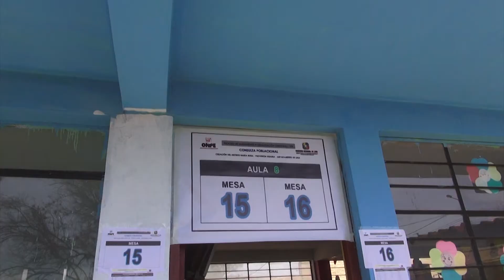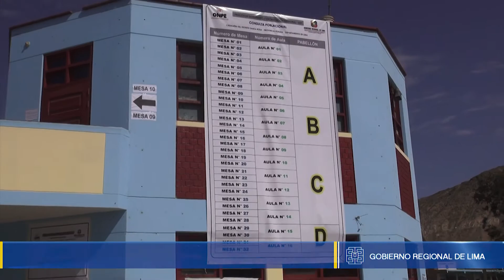CREACIÓN DE DISTRITO DE SANTA ROSA RECIBE ABRUMADOR RESPALDO DEL 96.1%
GRL presentará informe en enero del 2018 a la PCM para su revisión y validación

CREACIÓN DE DISTRITO DE SANTA ROSA RECIBE ABRUMADOR RESPALDO DEL 96.1% DE LOS VOTOS VÁLIDOS EN CONSULTA POBLACIONAL

El Gobierno Regional de Lima dio a conocer los resultados de la consulta poblacional en el sector de Santa Rosa obteniéndose 3 mil 859 votos por el SI, 59 por el NO, así como 17 en blanco y 82 nulos de un universo de 6 mil 335 electores hábiles.

Es así que un 96.1% de los que ejercieron su deber cívico acreditaron estar a favor de la propuesta de creación del distrito de Santa Rosa, provincia de Huaura, lo que representará un gran paso para ver atendido su anhelado sueño.

Por su parte, el gerente regional de Planeamiento, Presupuesto y Acondicionamiento Territorial Lic. Mario Verano Conde, sostuvo que el informe técnico del proceso será elevado a la Presidencia del Consejo de Ministros, junto a un paquete que involucra a los límites de los por ahora doce distritos de esta parte del Norte Chico de la región Lima.

Los documentos del consolidado electoral serán remitidos en enero del 2018, para su revisión y validación. Al contarse con opinión favorable, retornará a la entidad regional y pasará al Consejo Regional de Lima para su aprobación.

De otro lado, se informó que dentro del trabajo de saneamiento también está el caso de las anexiones territoriales, en atención al petitorio de los ciudadanos del sector La Tablada y Solitario en el distrito de Huacho, pero que desean pertenecer a Santa María, por lo que se convocará próximamente a Consulta Poblacional a fin de conocer la voluntad mayoritaria de sus habitantes y proceder en consecuencia de acuerdo a ley.

Huacho, 16 de octubre de 2017